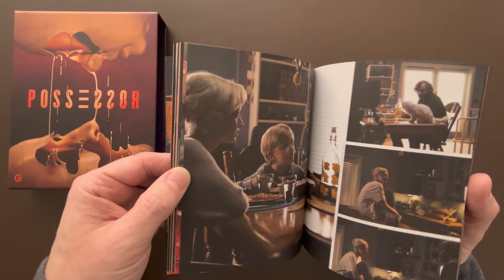Possessor | 2020 | 4K UHD | Movie Review | Second Sight Films | Limited Edition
An agent works for a secretive organization that uses brain-implant technology to inhabit other people's bodies - ultimately driving them to commit assassinations for high-paying clients.

Find out what i thought in my movie Review for Possessor